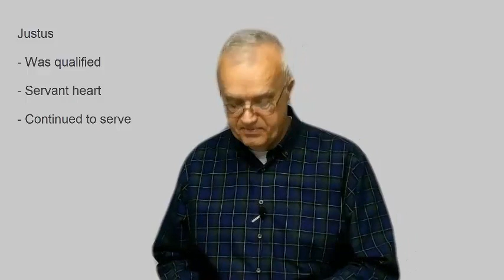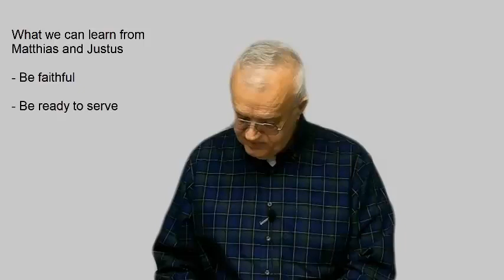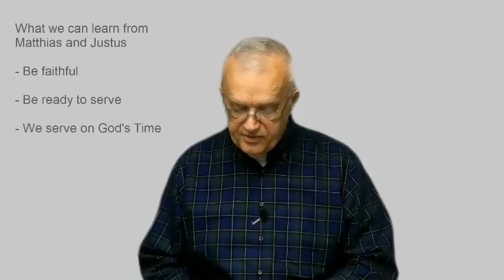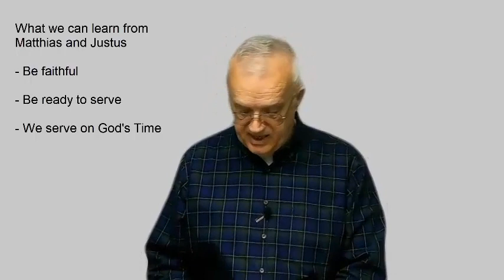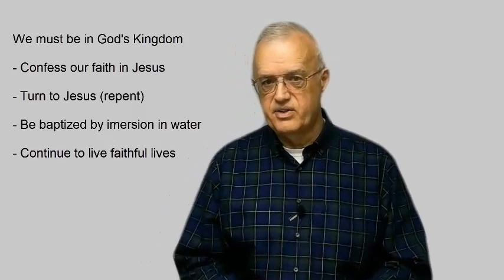Unsung Heroes - Matthias and Justus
A short study on Matthias and Justus from Acts 1.  Two men considered to replace Judas Iscariot.  Although there is little mention in scripture about these two, there are lessons we can learn.